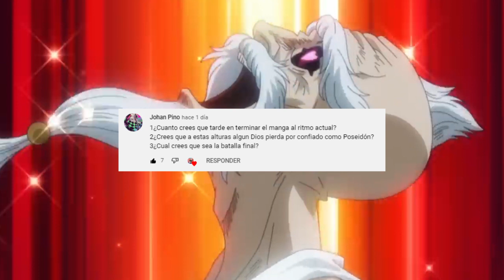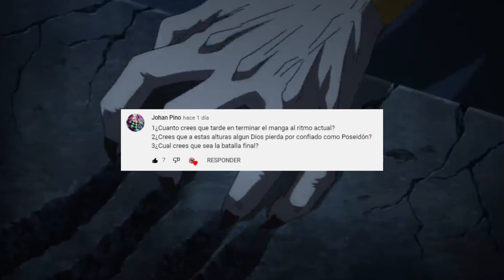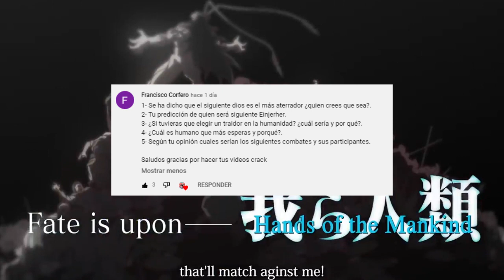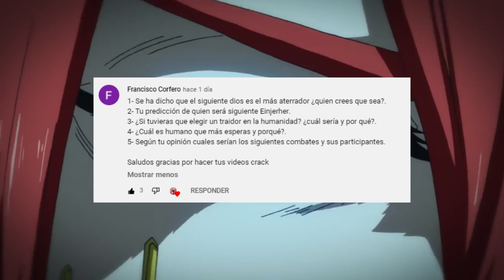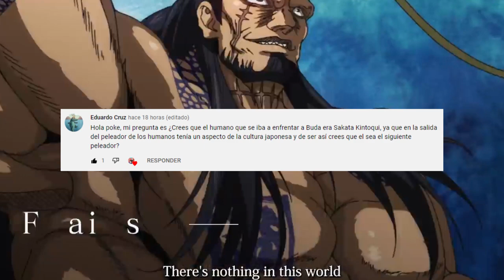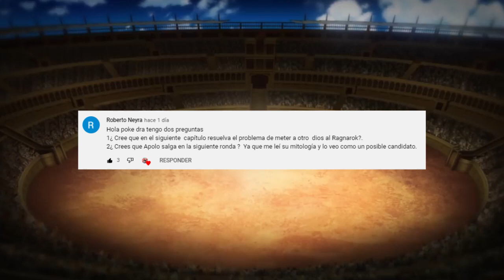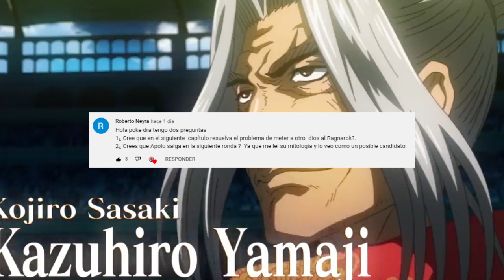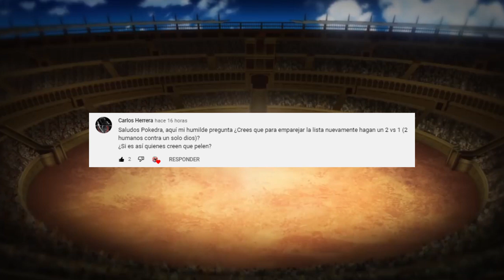El SECRETO de los GENES de ADAN ???🤯 QUIEN es el DIOS Mas ATERRADOR ??? PYR 5 Shuumatsu no Valkyrie